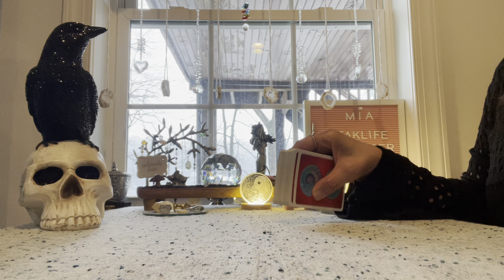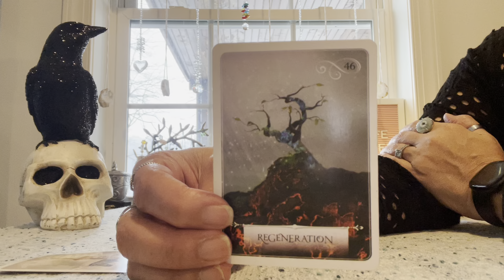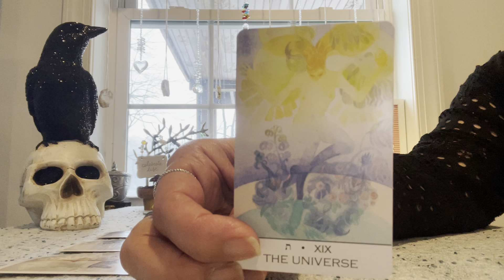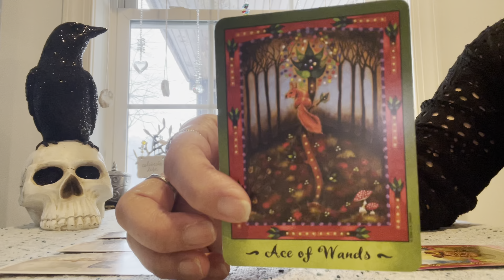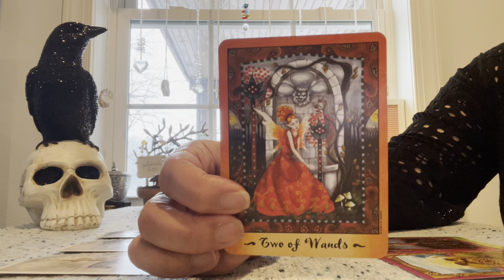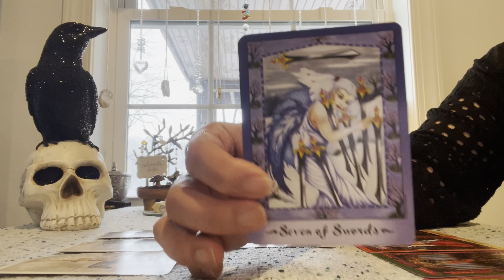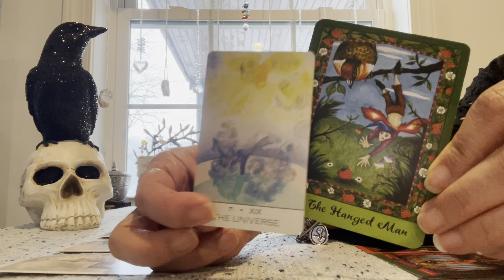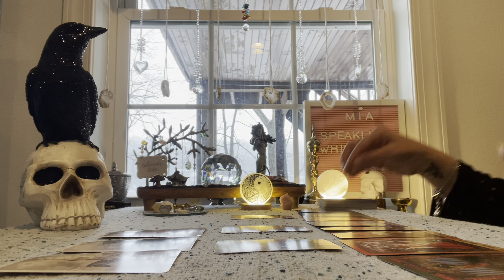SAGITTARIUS 🐞 WOW BEAUTIFUL REBIRTH & NOT REPEAT 🐞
Credit for this reading Dragonfly Spirit

About Me
I am Mia and I am Dragonfly Spirit, I am an Intuitive Empath & Tarot Reader. I use the cards as a guide … with my intuition &  the help of my spirit guides & my ancestors I will bring you messages and guidance that may be able to help you. I have been part of the spiritual world since I was a child, for as long as I can remember,  naturally as a child it was different, after my adulthood I kinda turned away, not for fear, but for the simple notion of the responsibility that comes with being a Spiritual Healer. After becoming a mom, a wife, and divorced, for 15 years I worked in the restaurant industry.  I was a waitress and a bartender, loved n hated my job. Over the years I realized my purpose in life was to help people rise from undesirable and low vibrational places. As a Scorpio, I have endured many transformations and here I am today feeling honored that I am able to share my knowledge and blessings with you. Thank  you for joining me and being part of our journey in raising positive vibration in the WORLD !!! 🦋

READINGS
When you are ready to book your session and payment, I will let you know when to expect your reading. ALL READINGS will be PHONE Sessions unless you order a prerecorded video

I will also send you a picture of your spread and 4 oracle messages for guidance
PERSONAL Readings are 40+ cards -  1 hour phone session $75.00
COUPLE Readings are 60+ cards - 90 mins phone session $125.00
PERSONAL READINGS (1hr) $125.00
COUPLES READINGS (90 mins ) $200.00
Pre-recorded readings are also available for the shy 🙈 😘
Personal 45 minute reading $55.00
Couple 60 minute reading $85.00